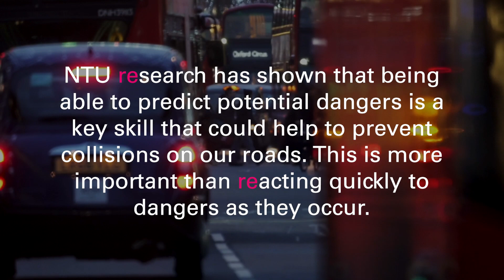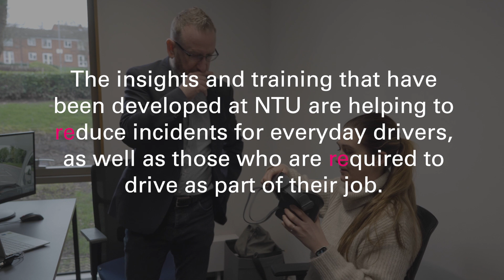Re:drive: Reducing risk on our roads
🚗 Even though UK roads are among the safest in the world, 1,700 people die and thousands more are seriously injured on them every year.

NTU researcher, Professor David Crundall is improving the safety of UK roads by helping drivers to predict potential hazards, particularly those who work in industries where driving is part of their job.